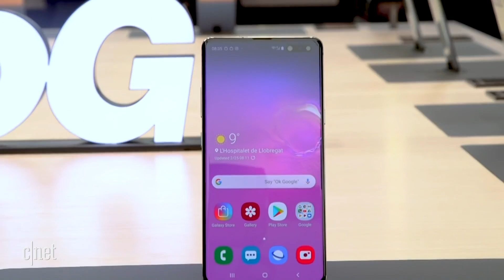5G: What you need to know (CNET Top 5)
Roger Cheng lends us his expertise and shares what to expect from the next generation of wireless networks.